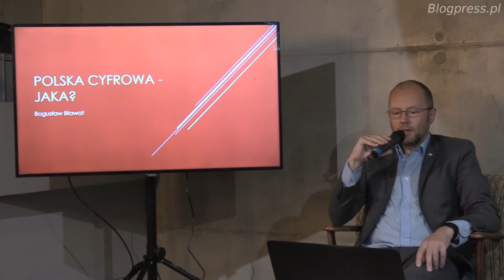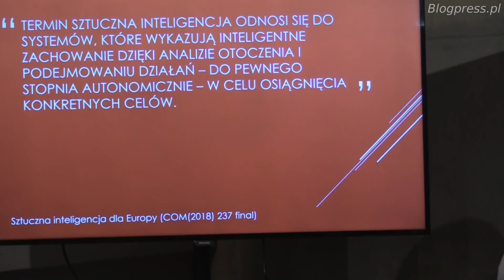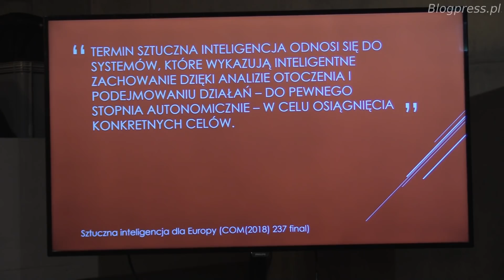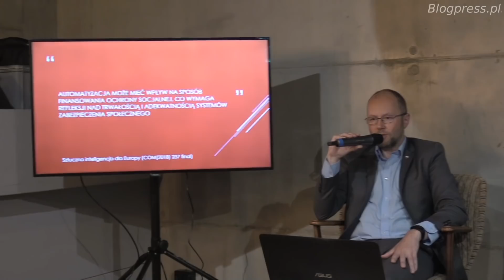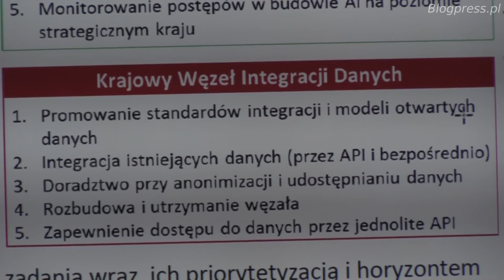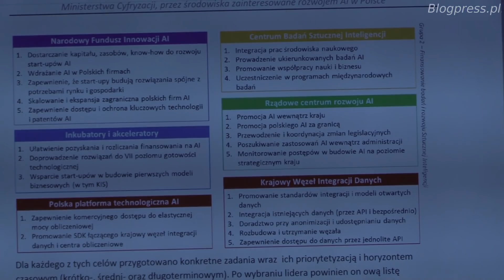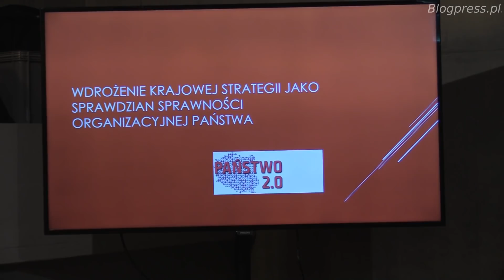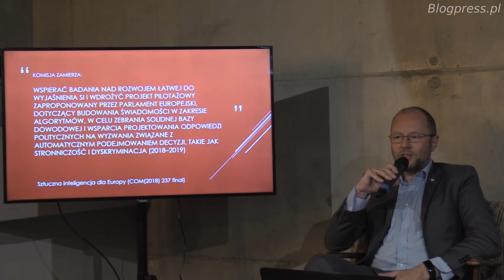Polska cyfrowa - jaka? Klub Myśli Pozytywnej (5.07.2019)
Projekt - Polska Wspólna Odpowiedzialność.
Gośćmi klubu byli: prof. Józef Oleński i dr. Bogusław Bławat.